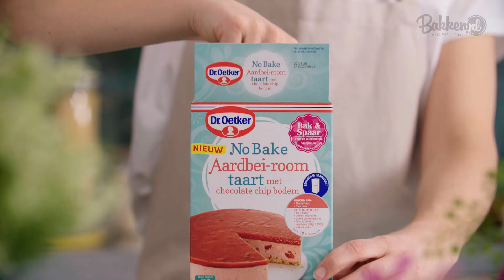No Bake Aardbei-roomtaart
Een heerlijk romige taart met een brosse chocolate chip kruimelbodem, een verrukkelijke aardbeivulling en een mooie aardbei-geleilaag. De topping kun je zo bont maken als je zelf wilt!